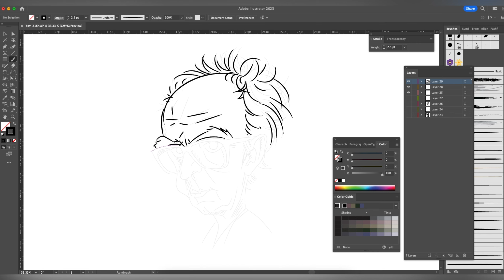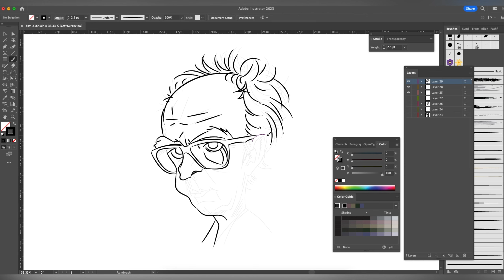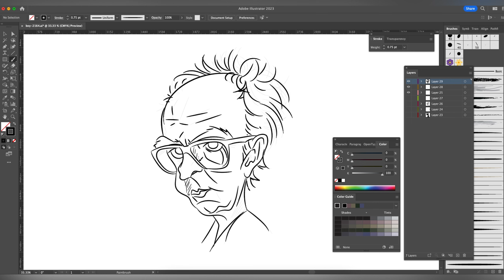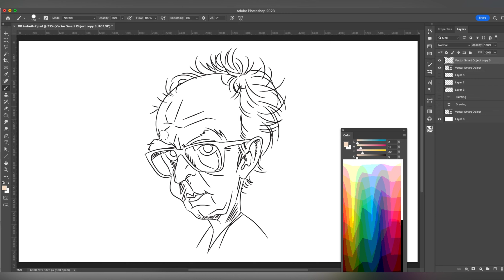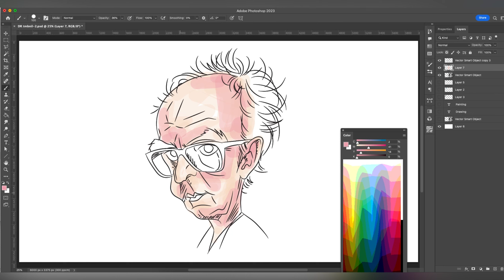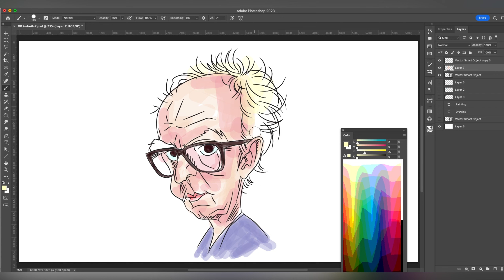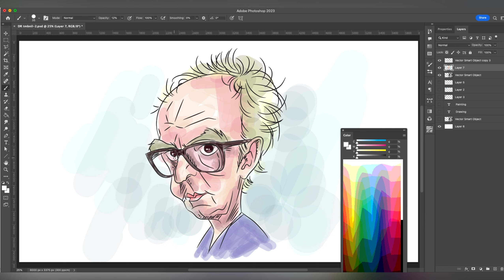Drawing Painting |adobe photoshop adobe illustrator |click for tricks